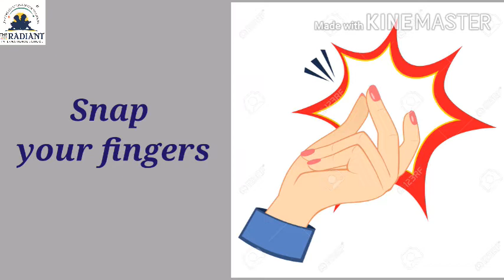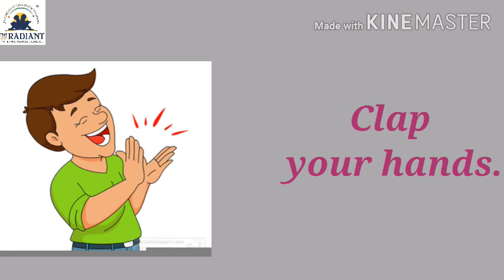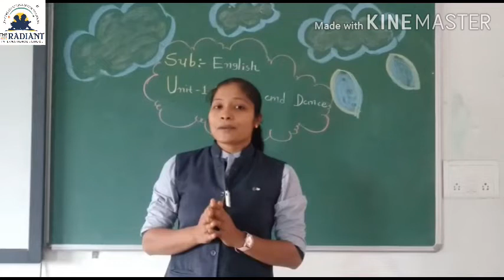Guj Med Std 4 English Unit 1 3